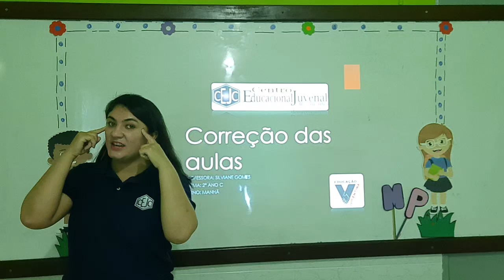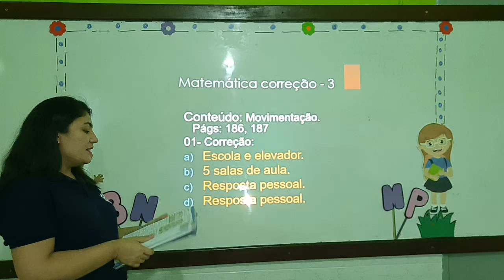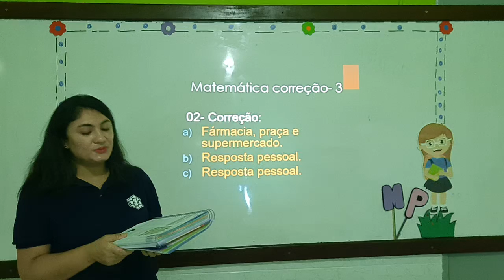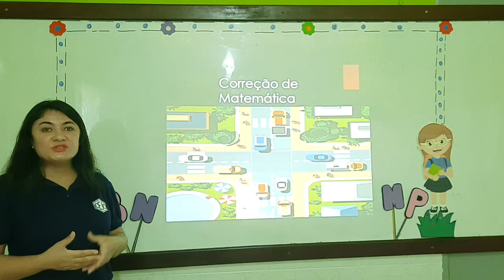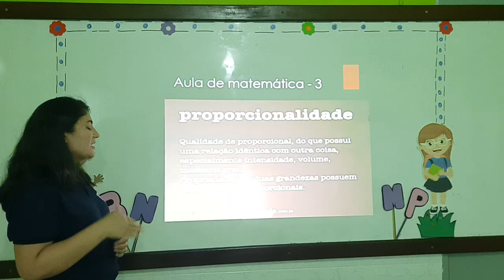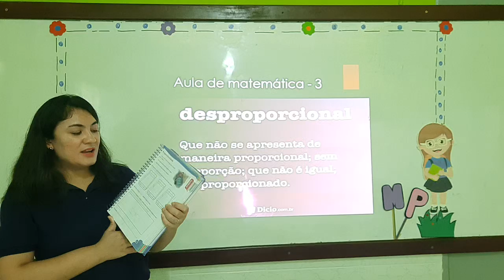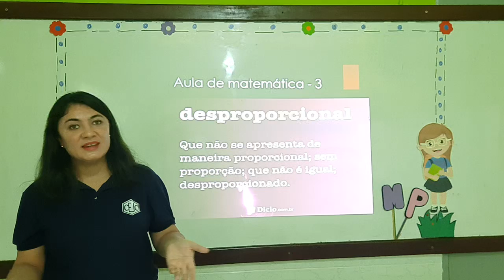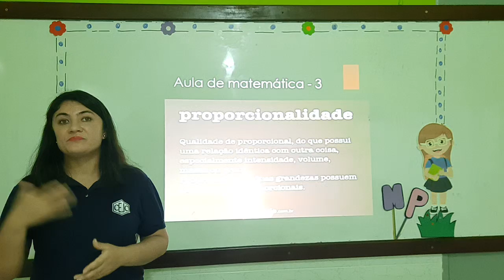2C S10 015 10-07 SILVIANE MATEMATICA